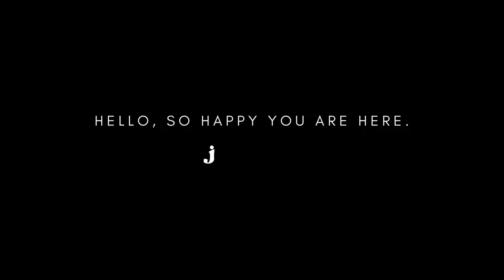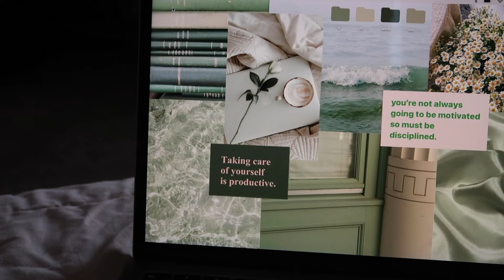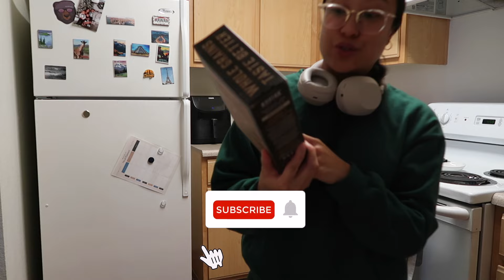6AM PRODUCTIVE AND REALISTIC SATURDAY || what it's like to be a part time content creator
AMAZON STOREFRONT ⇨
ETSY SHOP ⇨

PAPIER JOURNALS/NOTEBOOKS
↳ Get $15 off your first journal or notebook by clicking this

00:00 - intro
02:15 - unboxing my voice amplifier
03:20 - workout fit and some chores
04:36 - trader joe’s haul
06:54 - ootd and edit youtube video
07:50 - more chores and making food
09:27 - chit chats
15:58 - snack break and taste test